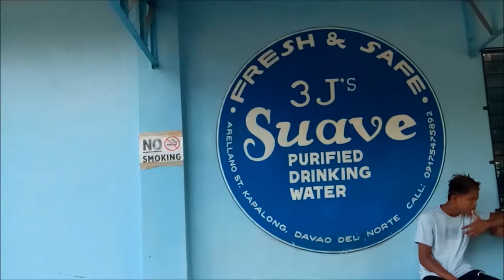PUTING BON-BON BEACH RESORT 2018 - VLOG #504